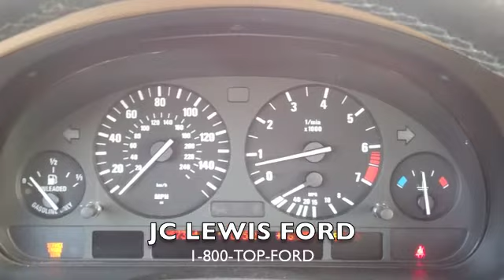2002 BMW 530i from JC Lewis Ford in Savannah, GA